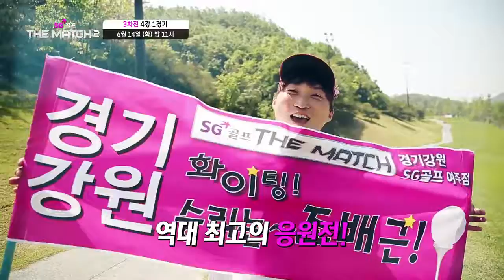SG골프 SGGOLF 더매치 시즌2 9회예고 160614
SG골프 SGGOLF 더매치 시즌2 9회예고
3차전 4강 1경기
경기 이명환프로,조배근 VS 경상 한지훈프로,배종민
매주 화요일 밤11시 JTBC골프
많은시청바랍니다